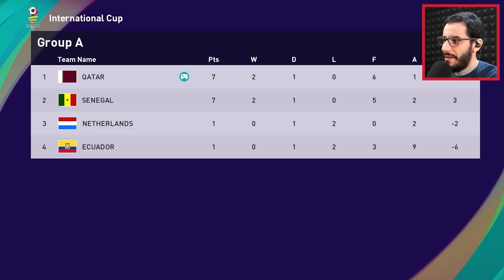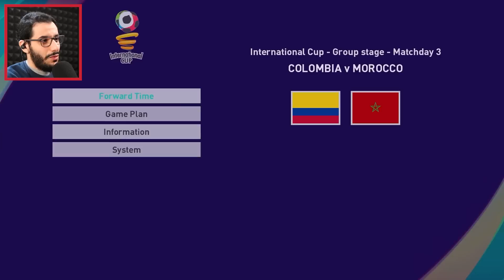تونس ضد فرنسا مباراة كأس العالم قطر 2022 | Tunisia vs France Fifa World Cup 2022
في هذه الحلقة من لعبة بيس 2021 نسخة الحاسوب eFootball 2021، لعبت مباراة كأس العالم قطر 2022 بين تونس وفرنسا على بيس 2021، أتمنى أن سلسلة كأس العالم بقطر PES 2021 FIFA World Cup Qatar 2022 نالت إعجابكم.

تابعني على مواقع التواصل الإجتماعي لكي تتوصل بالجديد YassFriends